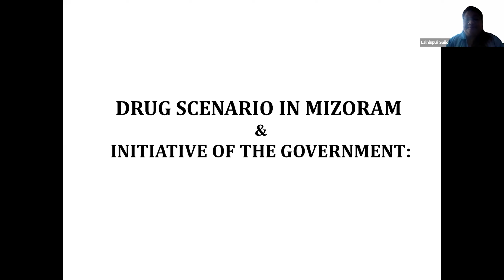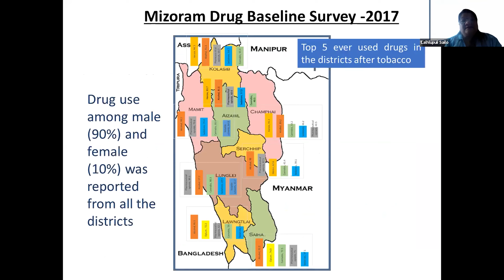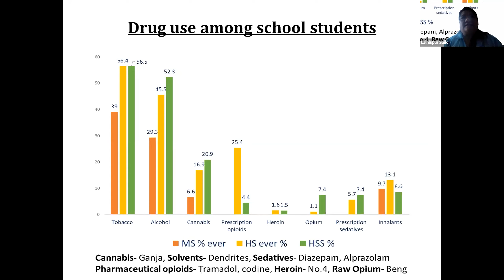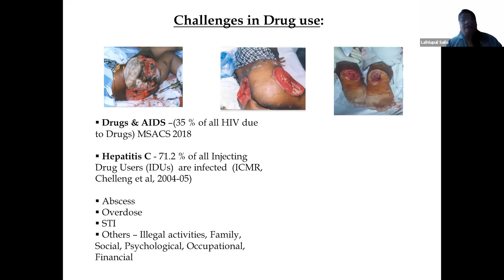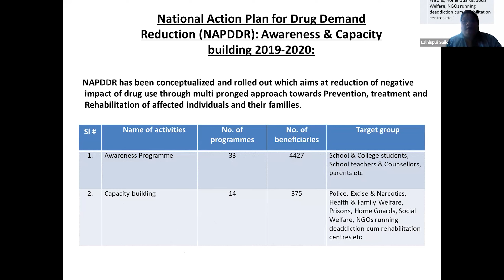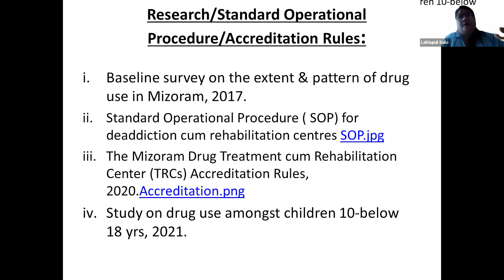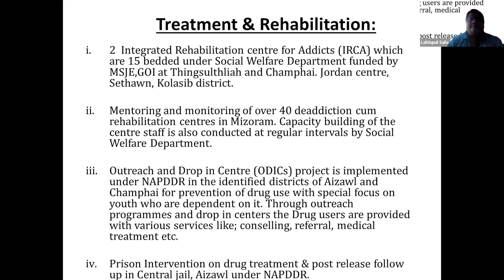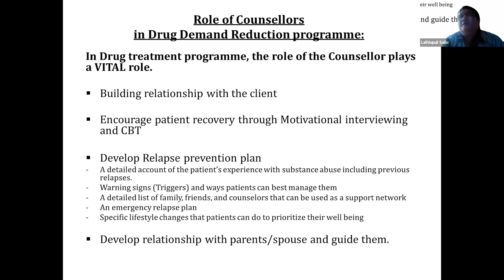Lalhlupuii Sailo- 'International Day against Drug Abuse and Illicit Trafficking (26th June, 2021)'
'Orientation Training Program on Substance Use Disorder in Mizoram' (in Mizo)

Organised by the Department of Psychology, Mizoram University

'Mizoram scenario of drug use including challenges in prevention, rehabitation and role of counsellors'
Resource Person: Lalhlupuii Sailo